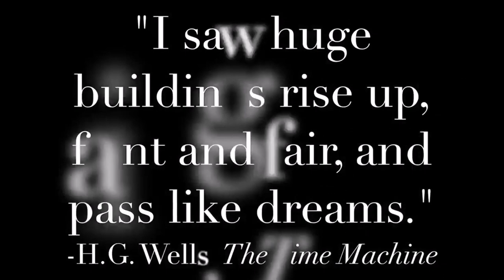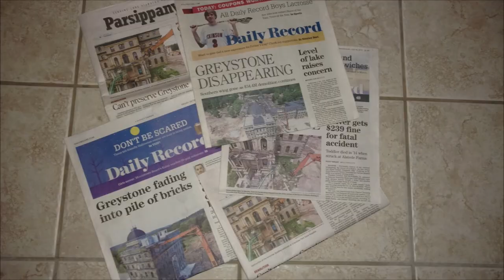2022 Demolition News feat. Mike Casale Northstar Contracting & Jody Johnson of GlideByJJ LLC Michael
January 2022 Demolition News featuring Mike Casale of Northstar Contracting and Jody Johnson of Glide By JJ LLC Michael Casale Demolition Superintendent New Jersey